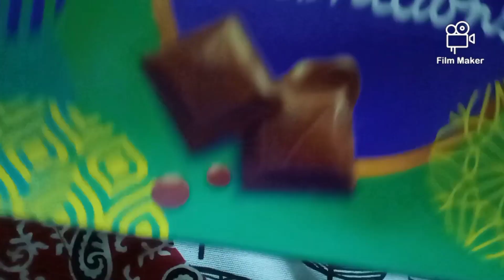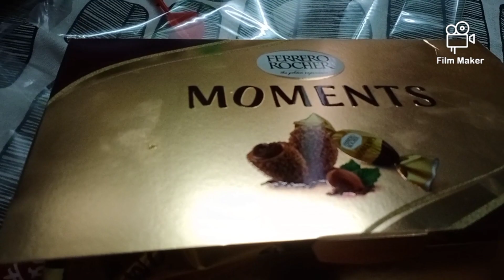మా మేనల్లుడి birthday celebration/father's day